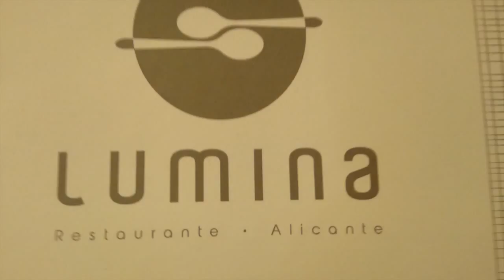Restaurante Lumina Alicante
El Restaurante Lúmina está ubicado en pleno dentro de Alicante. Es un pequeño local de ambiente muy acogedor ideal para parejas o un pequeño grupo de amigos. Los platos son sencillos pero muy originales y combina las mejores materias primas mediterráneas con un cierto toque de cocina francesa.

Calle Bazán, 55
Alicante

Lumina Restaurant is located in the center of Alicante. It is a pretty place ideal for couples or a small group of friends. The dishes are simple but very original and combines the best Mediterranean food with a touch of French cuisine.